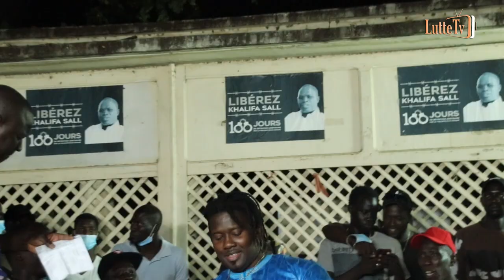Sidy Diop enflamme le Face-à-face Fils de Balla vs Général Malika avec Baye Demba de Sing Sing...